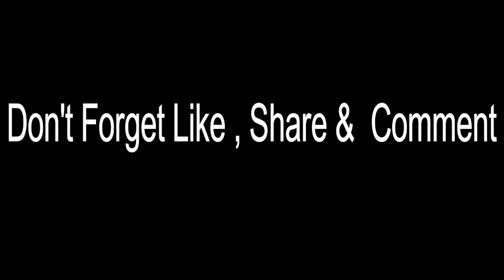Lautaro Martinez - The Bull - Welcome To Barcelona? (2020)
Lautaro Martinez amazing goals & Skills 2020.